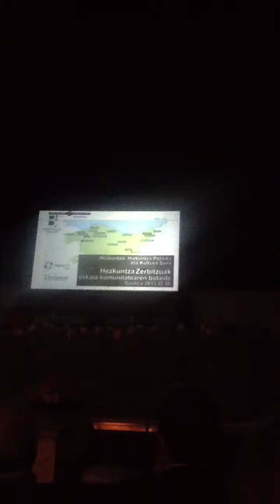Hezkuntza berrizkuntzaren ekintzak - historikoa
Hezkuntza berriztatzeko ekintzen azalpena